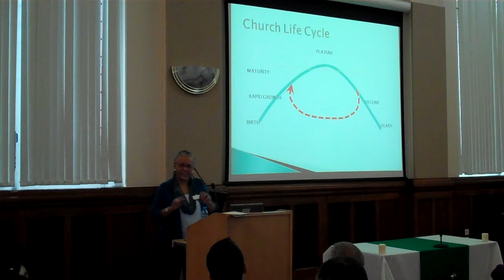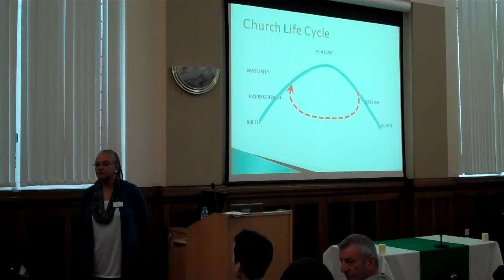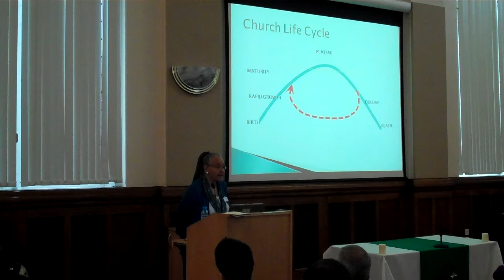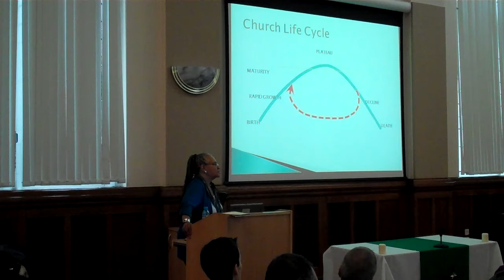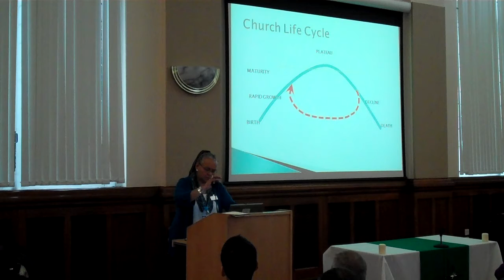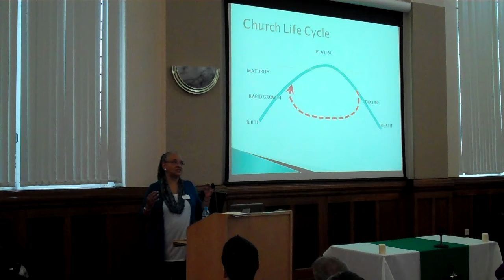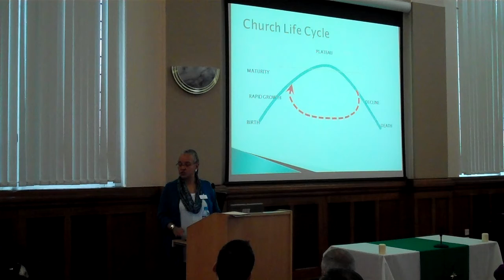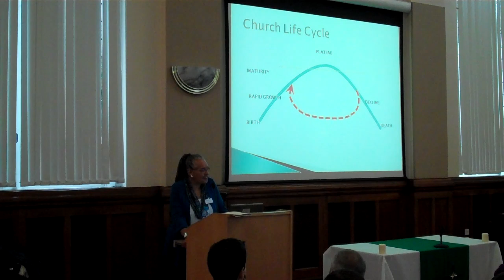Pt 5 - Rev Elder Darlene Garner - MCC European Network Gathering - workshop - 29 Oct 11.MP4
Workshop on "An Introduction to Church Size Theory" delivered by Rev Elder Darlene Garner at the MCC European Network Gathering in Manchester on 29 October 2011.